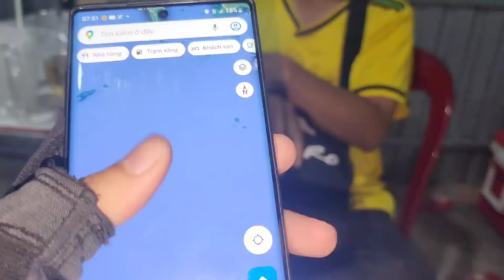Trọng Sún Trên Đường Tìm Theo Giấc Báo Mộng Bé Ngọc "8 Tuổi" Bị Vong Theo Bị Quở Hay Khiến Đi Tìm ?